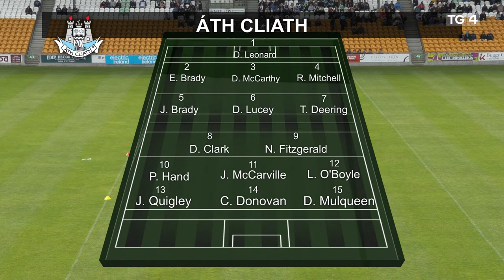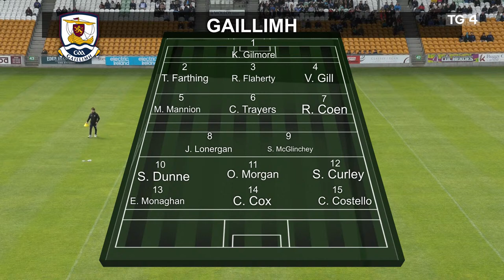GAA Beo | Áth Cliath v Gaillimh (Dublin v Galway U17)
Craobhacha Mionúr Electric Ireland - CCC Peile na hÉireann
Electric Ireland Minor Championships -  All Ireland Football Quarter-Final

Áth Cliath v Gaillimh
Dublin v Galway

Beo ó Pháirc Uí Chonchúir Bord na Móna, Tulach Mhór
Live from Bord na Móna O'Connor Park, Tullamore

Domhnach 12/6/2022 - Beo @ 12:30
Domhnach 12/6/2022 - Live @ 12:30

Tráchtaire: Cárthach Bán Breathnach